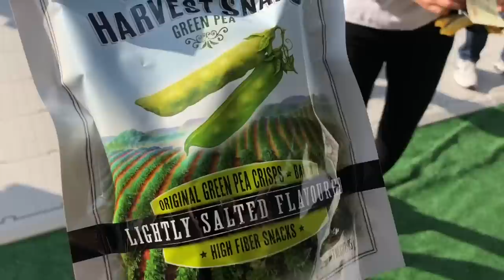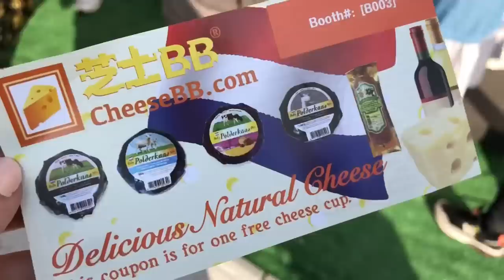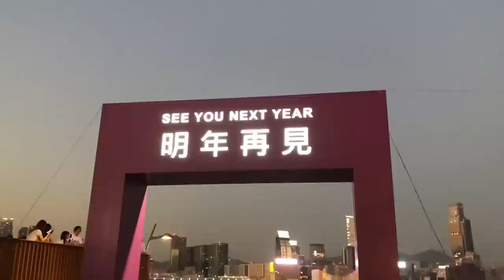WINE & DINE FESTIVAL 2018 | HONG KONG VLOG 205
Open me 👇🏻

Wing Tai Hong Marine Products 永泰行海產
Ground Floor To 2nd Floor, Shing Lee Yuen Building, 71 Bonham Strand West, Hong Kong
香港上環文咸西街69- 71號

FLOW+ Living
Located in PMQ
Address: Shop H207, PMQ, 35 Aberdeen Street, Central, Hong Kong

Winnie Y
Hong Kong